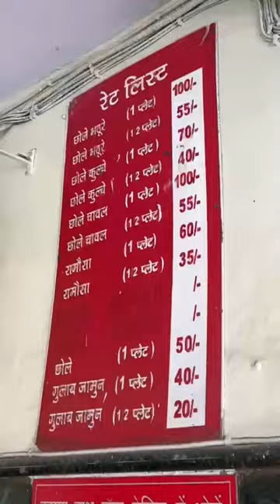I'm Sorry West Delhi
I'm Sorry!

When I posted about 5 Top Bhature Chole Places in West Delhi then bahut Logo, Yaani Bahut Logo ka Message aaya ki Try Rajindra In Karam Pura. Sab bhool Jaoge.

Ab sach kahu Maine naam nahi suna tha and last 10 saal mein to nahi khaaya.

Jab 10 logonka same message aa agaya then I looked on Google and location dekhi to samajh aaya ki yahaa shayad 18 saal pehle kha chuka hu par dukaan ka naam nahi yaad tha.

Ab itne saare MisterTikku Members ne bola hai so I have to regard them and also I don't want ki koi Worthy Candidate humare Instagram par na ho 😊

To chale gaye jee hum.

Purana Milan Cinema jo tha usi Building ke side par Corner par hai.

Saaf Suthri Dukaan, Logo ki Hulchul, Andar Tables for standing and Eating.

Sab acca lag rha tha.

Cholo par ek baar Nazar parri to dekha Nire Kaale chole, Kuch alag se than others.

Ek Plate Order ki and Boat shape ke Barriya se Phoole hue  Bhaturo ke darshan hue with Chole and Pyaaz Chutney achaar.

As per Ritual 😄, Bhature ki uppar se Khola, Uske andar ke dhuen ko release Kiya, Drame wala shot liya and bhature Khola.

Kya mast lag rha tha andar se, Poora acche se fermented (Trying to show-off, Not sure if this is the right word) 😄

Andar Paneer ke chhotte pieces and uske jab cholo ke saath khaaya to Bahut Maza aaya

Bhai Nest hai jee, Top 5 mein nahi Top 2 in West Delhi deserve krte hai Rajindra Chole Bhature (Rs. 100)

I apologise to my Audience for not showcasing this Gem Earlier.

Saath mein they also Serve Samose with Chole. Woh humne nahi khaaye, Chole Bhature ka Nasha utarna nahi tha.

Par inke Gulab Jamun Zaroor khaaye, Perfect Meal ke baad Perfect Meetha.
Jaise Sone par Suhaga 😊❤️

Rajindra Refreshments
Corner Shop, Super Mkt, Karam Pura, New Delhi,
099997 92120